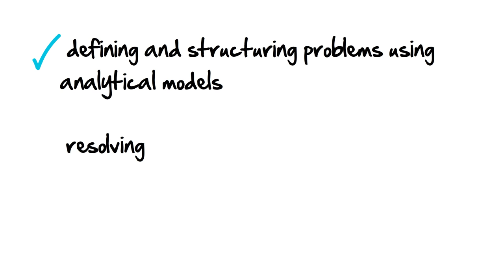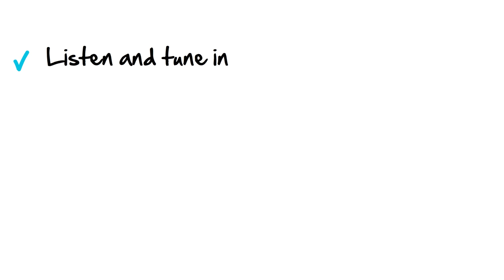Rotman - A New Way to Think - Integrative Thinking in Action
Getting ahead in the business world is tougher than ever. The pace is faster, the markets are more volatile, and the stakes are higher. At the Rotman School - home to Canada's #1 MBA program - we help you succeed by teaching you a new way to think. Through Integrative Thinking, you will learn to adapt quickly to change and find opportunity in each challenge.

What is Integrative Thinking ? It's an innovative methodology that trains you to use models to guide your thinking in order to get at the root of each business problem.

Located in downtown Toronto and part of the University of Toronto, the Rotman School of Management is the top business school in Canada. Rotman offers a Full-Time MBA program, and several programs for working professionals, including the Morning and Evening MBA, Master of Finance, One-Year Executive MBA and Omnium Global Executive MBA. Whichever degree or program you choose, Rotman will give an edge in your career and help you make the most of your potential.